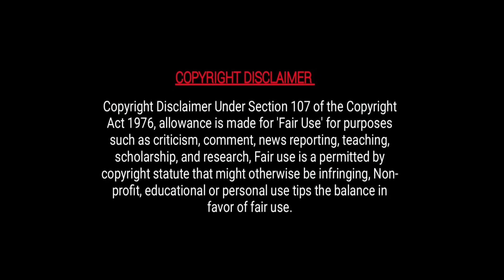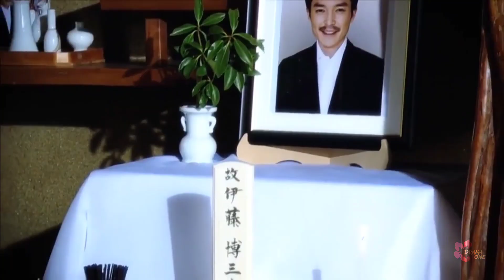[02] My Girlfriend from Wonderland 💙Toxic drama explained in hindi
Drama name : Alice in the Wondercity